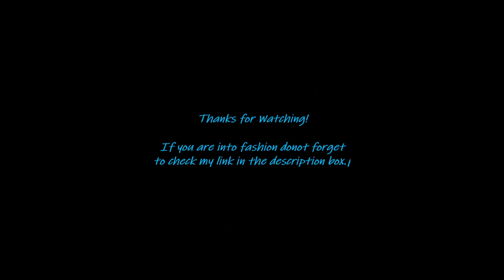MARGRETHE THE WORLDS' COOLEST & FASHIONABLE QUEEN (STATE VISITS)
#10: Featured is the Queen of Denmark, The Artist, The Be All, The Fashionista & More.  I love this lady's energy and her beautiful outfits and Daisy (as she is affectionately called) knows how to throw a Party!
Check out some of her outfits she has worn on outgoing & incoming state visits.
HAPPY GOLDEN ANNIVERSARY ON THE THRONE Queen~

I have recently linked up with a well known & world renowned company that offers great discounts and limited sales.  I shop with them often & they more than meet my expectations.  Please click on the link down below to visit and check out the "women's fashion."

(Women's Shoes under $50)